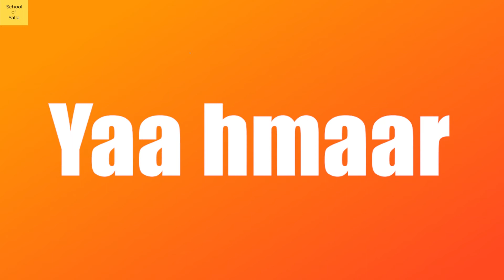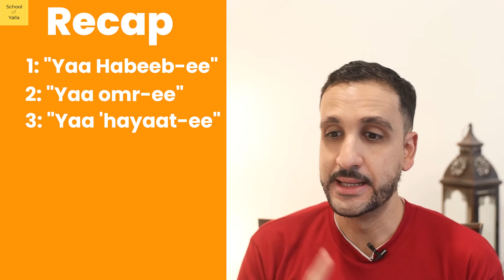5 MUST KNOW Love Phrases in Arabic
📚Get access to your FREE mini course going over some of the most frequently asked questions about Arabic learning:

The mini course also has more info and a limited time offer on the full course which hosts over 100 lessons including video lectures, exercises, quizzes, audio clips, scripts with English, Arabic Script and Transliteration.

This video goes over some of the most common love phrases/words in Arabic!

00:00 to 00:16- Intro
00:16 to 01:34- Habibi and Other Words
01:34 to 02:53- Ya Omr-ee
02:57 to 03:25 -Ya Hayaat-ee
03:25 to 03:44- Ya Row'h-ee
03:45 to 04:18-Ya 'Alb-ee
04:18 to 04:42- Bonus Word
04:43 to End-Summary